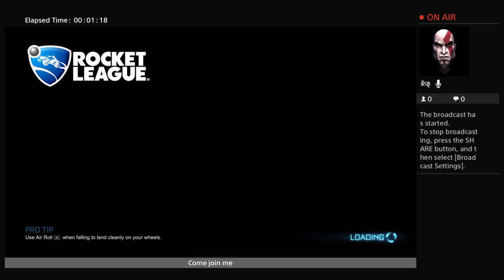Robert gleason fun time